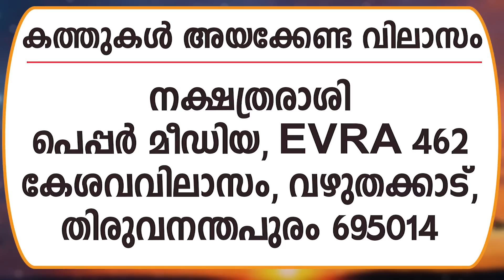നിങ്ങളുടെ ഈ ആഴ്ച എങ്ങനെ ?(May 14 - 20) 2023 Malayalam Horoscope | Jayan Sasthamangalam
നിങ്ങളുടെ ഈ ആഴ്ച എങ്ങനെയെന്ന്  പ്രശസ്‌ത ജോത്സ്യൻ ജയൻ ശാസ്തമം​ഗലം വിശദീകരിക്കുന്നു .കൂടുതലറിയാൻ മുഴുവൻ വീഡിയോ കാണുക